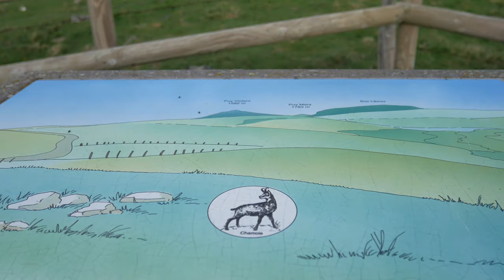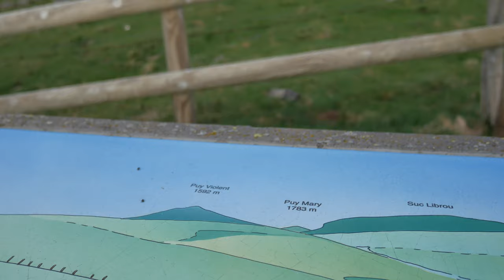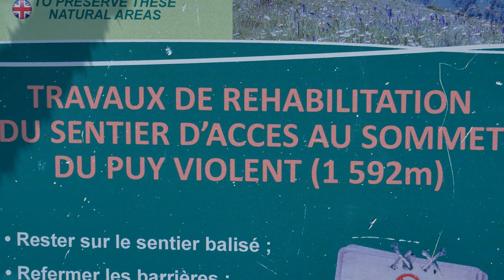|| Le retour des GROSSES Aventures || 😄 Rando - Bivouac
Le temps d'un weekend, nous partons dormir et randonner dans les montagnes du côté du Puy Violent, dans le Cantal, accompagnés de copains.

- Titre:  Changes
  Auteur: Meydän
- The Future Ancient Now - Nathan Moore - AudioLibrary YouTube